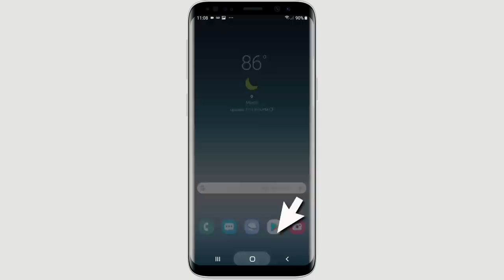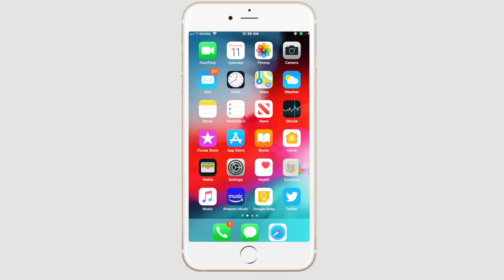Samuel Robuste | Adorasyon Tèt Chaje | Tabernacle de Gloire